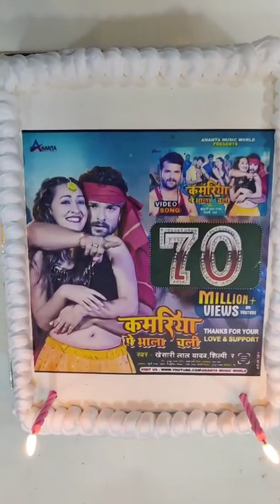कमरिया पर भाला चली Khesari lal yadav का कल Kamar song आ रहा है बारूद है